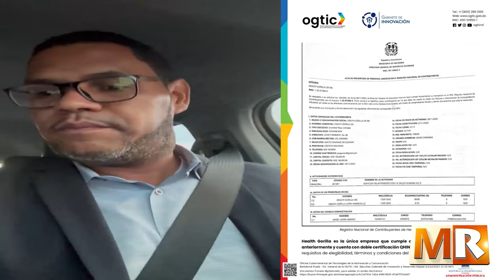Bartolome Pujals, si te vocean Ladrón, cuidado si te ofendes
Extracto del Programa Marco de Referencia Diciembre 18 2023 del canal ENTELEVISION